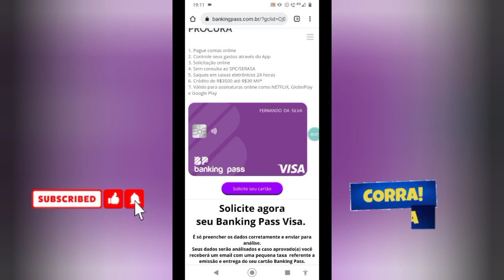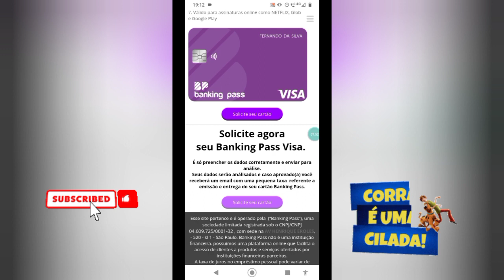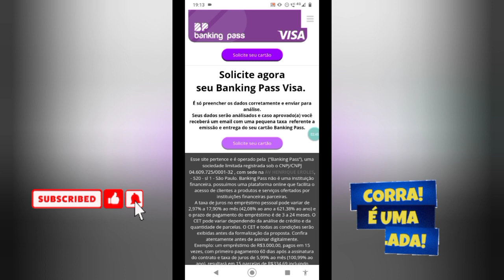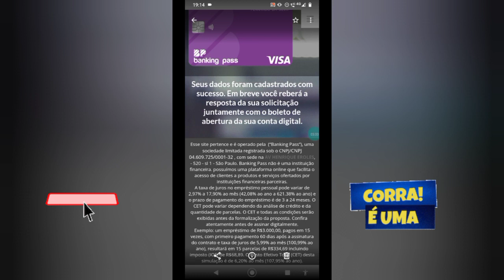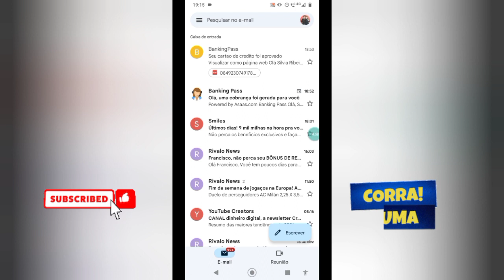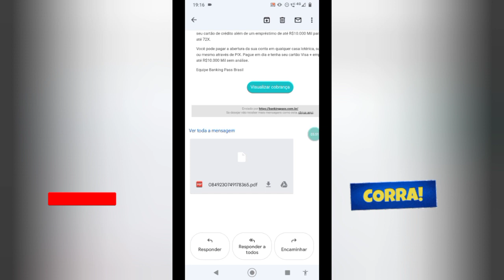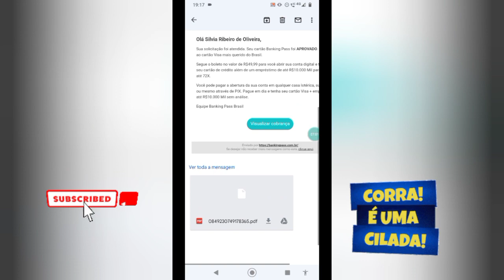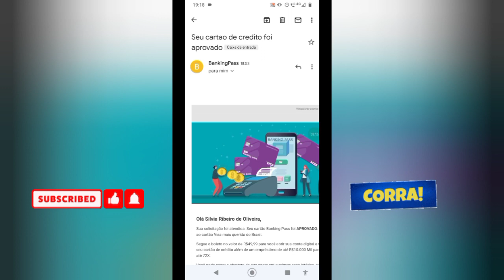CARTÃO BANKING PASS VISA APROVA ATE 10MIL DE LIMITE ATE NEGATIVADOS CORRA ISSO E CILADA